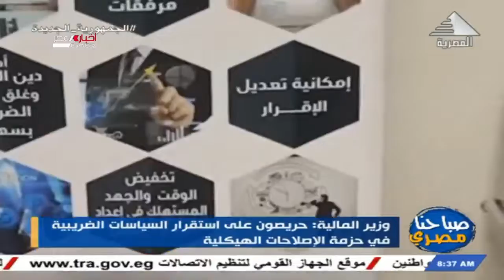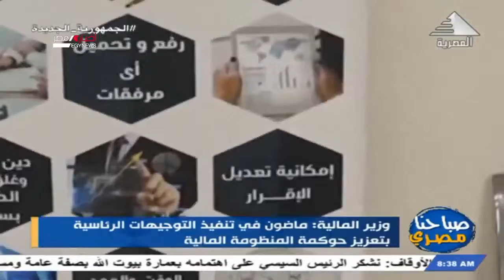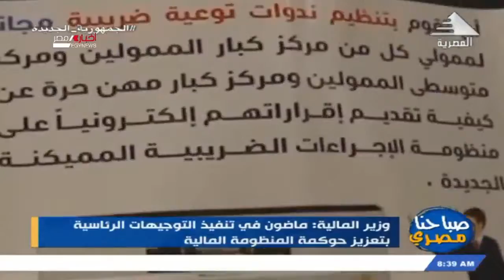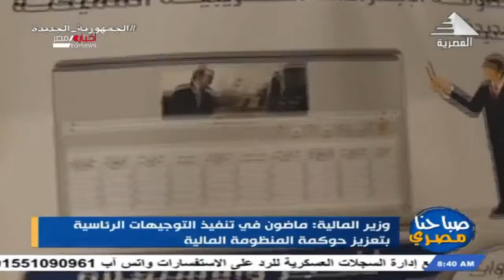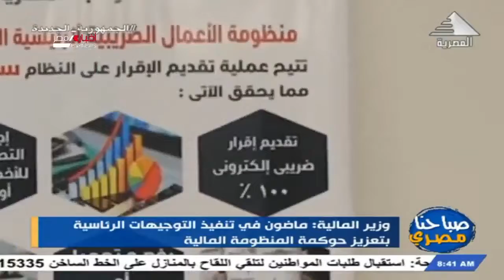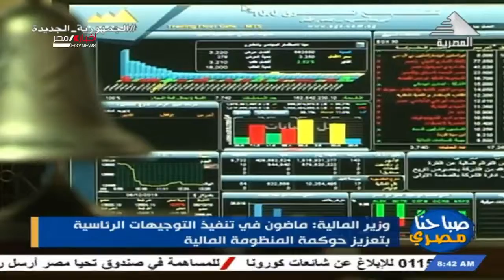صباحنا مصرى| هاتفيا: د. يحي زكريا .. استاذ المحاسبة والمراجعة 25-07-2021